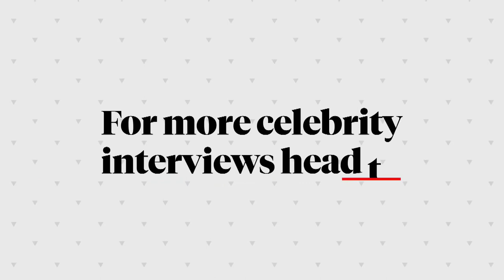Kaley Cuoco dishes on her hilarious ‘first time’ with co-star Michiel Huisman | etalk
Plus, everything you need to know about her new series ‘The Flight Attendant.’

Hosted by anchor Danielle Graham (on maternity leave), co-anchors Lainey Lui and Tyrone Edwards, senior correspondent Traci Melchor, reporters Chloe Wilde, Sonia Beeksma and L.A. correspondent Liz Trinnear, etalk is Canada’s #1 daily entertainment show, shining a spotlight on home-grown television, film, fashion and music and providing a unique perspective on breaking entertainment news and the hottest headlines.